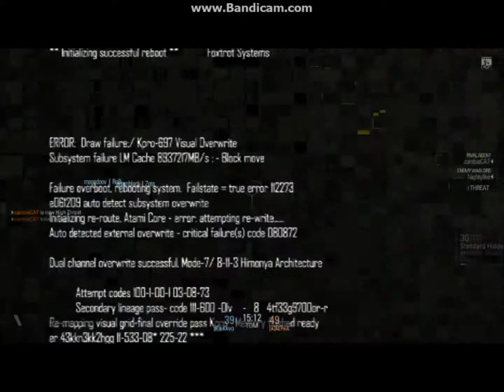KILLING SPREE- Blacklight Retribution